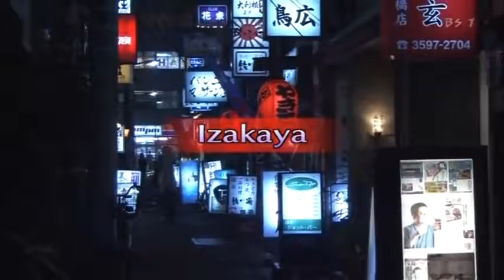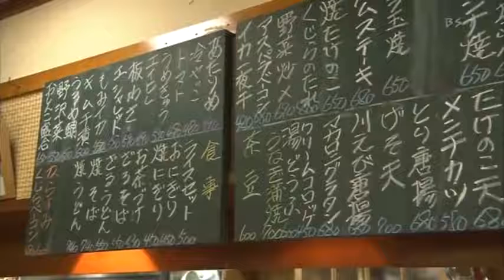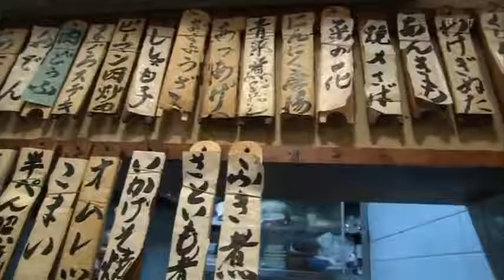NHK ~ Begin Japanology ~ Izakaya